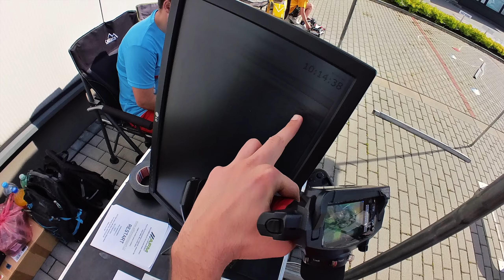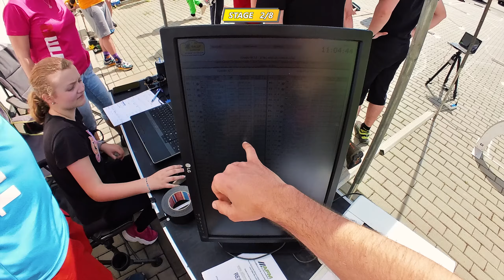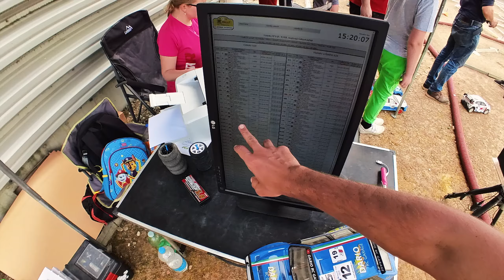I've thrown my race away! Racing among the bests! Rc Rally Championship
What an amazing Rc Rally event! Starting on tarmac and finishing on some amazing offroad stages. Things didn't go as planned but I learned a lot, looking forward to improve during the season

Track: I Am OK — Vishmak
PlusWatch:    • I Am OK — Vishmak...